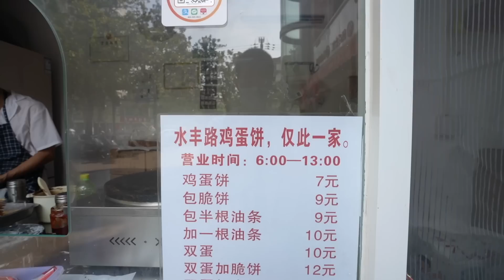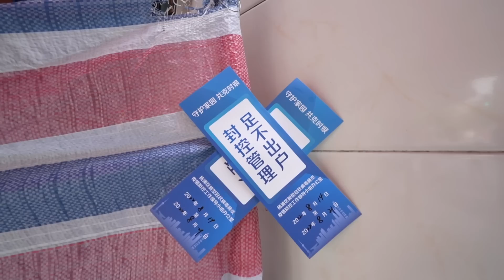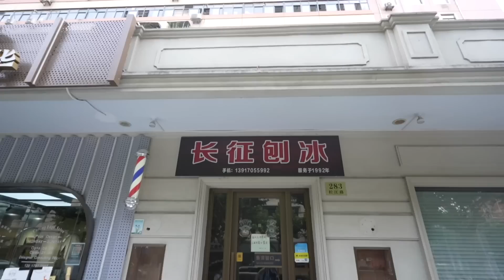上海街頭烤鴨的王者？16年來天天排隊，一天能賣上百只，沒想到性價比竟然這麼高！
上海大名頂頂的老字号!
開了十多年，爺爺奶奶手做的蛋餅，超便宜大包，還有天天排隊几十年的脆皮烤鴨，最后用個30年的老上海刨冰結尾。

店家名稱地址:
1. 水丰路蛋饼
营口路4号

2. 金盛鸿(营口店)
营口路2号

3. 晶牌烤鸭
延吉东路557弄1号

4. 长征刨冰(控江路店)
长白新村街道控江路283号